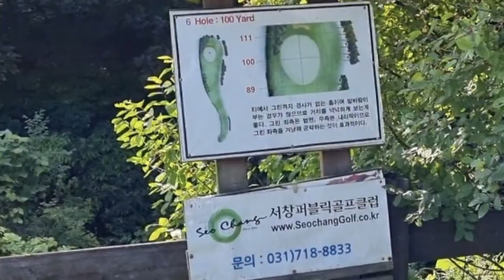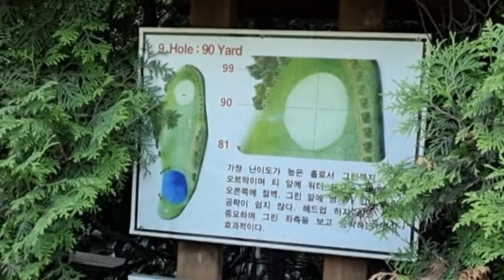서창 퍼블릭 파3